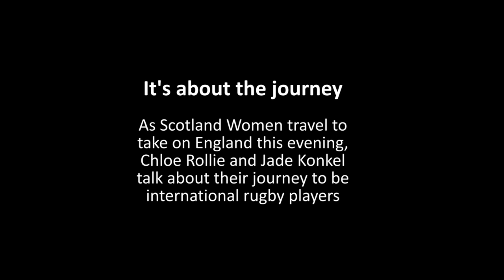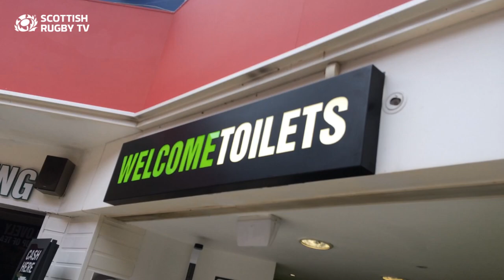It's about the journey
Scotland Women fullback Chloe Rollie and back row Jade Konkel speak about their rugby journey to becoming international players as the team travel to take on England in round 4 of this year's 6 Nations